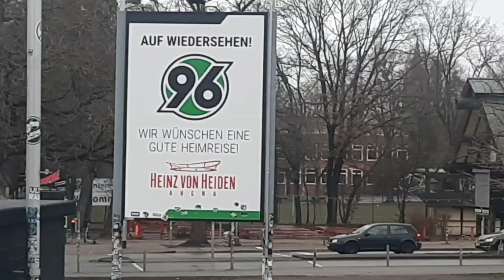Heinz-von-Heiden Arena von Hannover 96 vorgestellt | Stadion Vlog ist back | Gian Luca K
Heinz-von-Heiden Arena von Hannover 96 vorgestellt | Stadion Vlog ist back

Gefilmt am 14. Januar 2024

2 Jahre keine Stadion Vlog gemacht (2022)

Nächste Woche Samstag um 23:59 komm ein Stadion Vlog Video